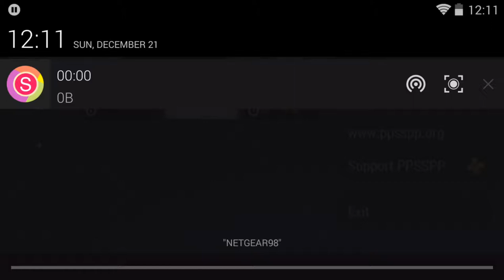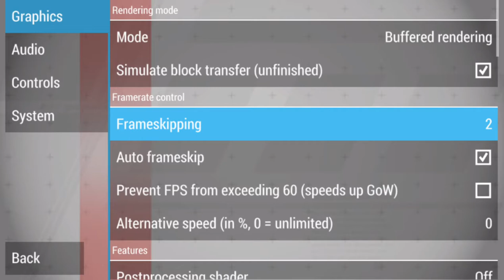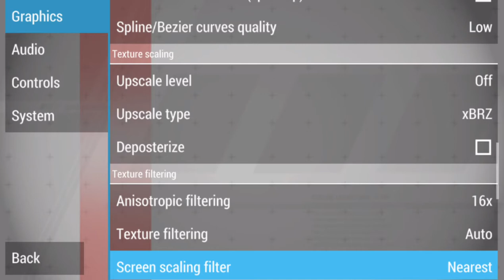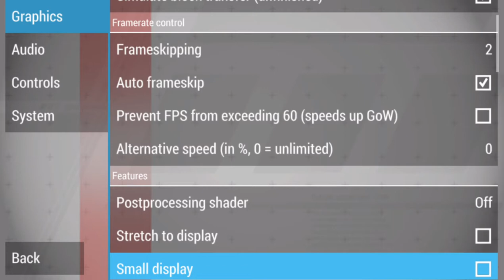PPSSPP- Shield portable- Ridge racer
Playing around with the settings in the emulator so you can see how they effect the game and of course how I can get the best experience. This was being recorded with Shou.TV which caused lag.